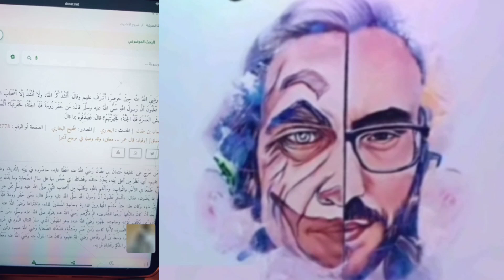جوكر المرتد يقصف المسلمين و يتحدى شيوخهم